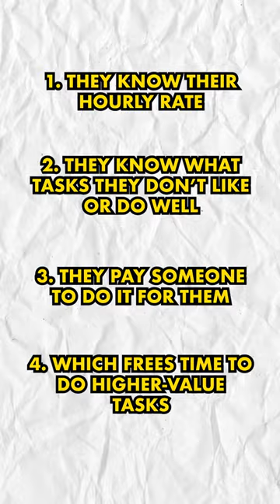Why You Should REJECT $1 Million 💸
WHO AM I:
I'm Huw. I became Financially Independent in 2016 years ago, I built a 6-figure business from scratch, I built a stocks and shares portfolio I could live off, and recently I built a £1M property portfolio in less than 18 months. but what can I do on Youtube?

I’m going to track my progress all the way to 1 Million subscribers. I'll share the highs, the lows and everything in between, and I’m taking YOU along for the ride.

My channel is geared around helping people become Financially Free, so they can get on with the greater things in life. We'll cover all things relating to Money, Growth and Being Awesome.

GET IN TOUCH:
I’d love to hear from you. Sending me a DM @Huwsview on Instagram or Twitter will be the quickest way to get a response or try Tweeting @Huwsview. I try my best to reply to things but there sadly aren't enough hours in the day to respond to everyone 😭.